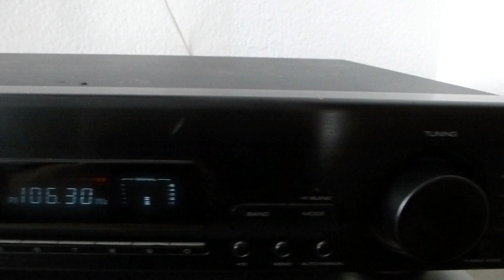Kenwood KT-6040 AM/FM Stereo Tuner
Typ: Mono-/Stereo-Tuner

Frequenzbänder: UKW, MW

Stimmskala: Digital

UKW-Abstimmbereich: 87,5 bis 108 MHz

MW-Abstimmbereich: 531 bis 1602 kHz

Empfindlichkeit: 0,95 uV (FM), 250 uV (MW)

Signal-Rausch-Verhältnis: 86 dB (FM), 55 dB (MW)

Verzerrung: 0,015 % (FM), 0,25 % (MW)

Selektivität: 60 dB (FM), 30 dB (MW)

Frequenzgang: 30 Hz bis 15 kHz (FM)

Ausgang: 800 mV (FM), 240 mV (MW)